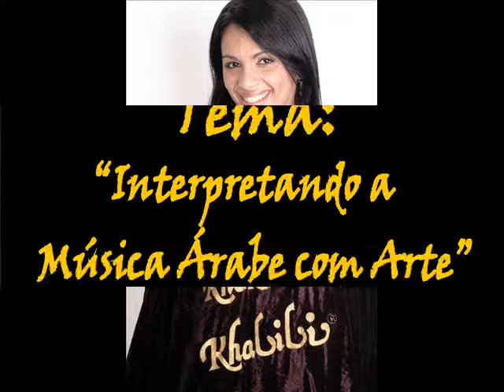Zaghareet 2010 - 1 Ano de Razi Saloon!!!